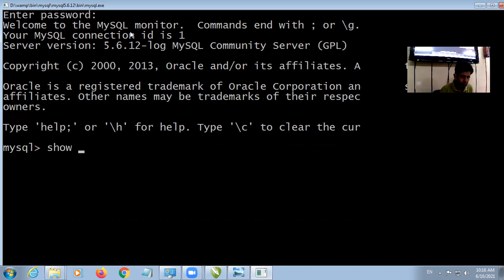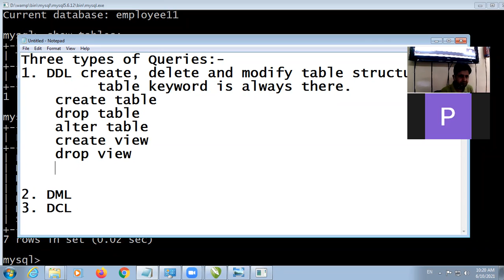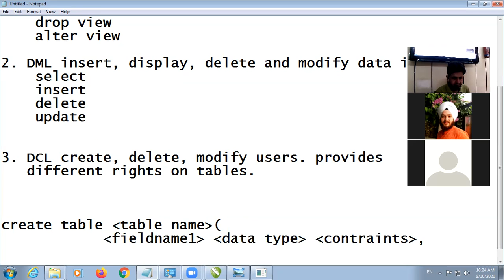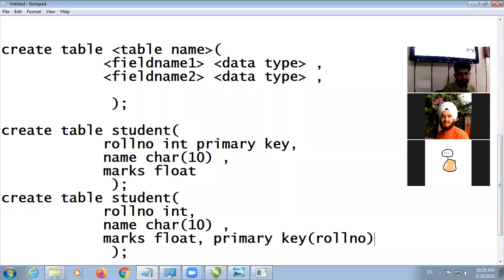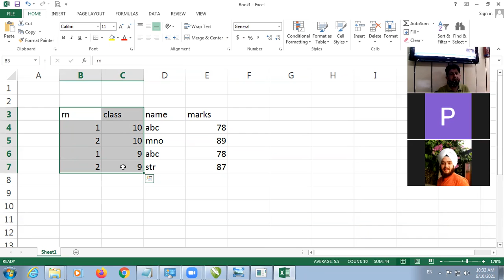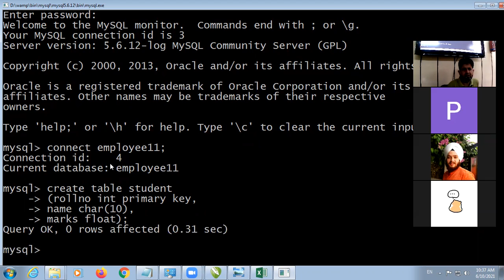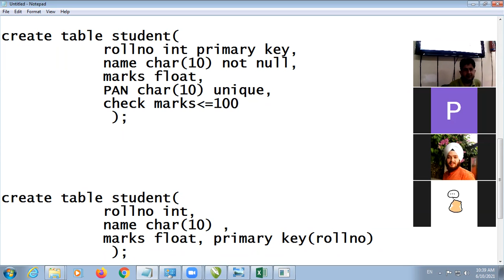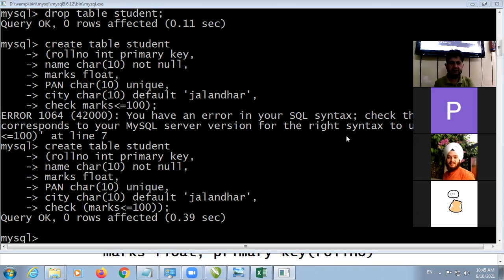10 06 2021 Class XII A Computer Science